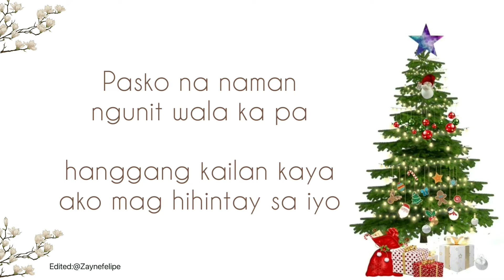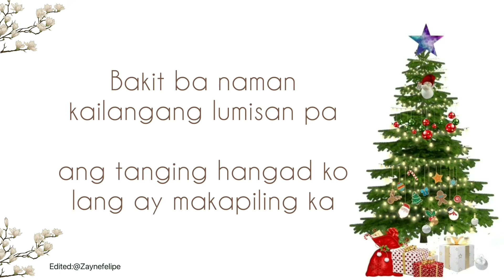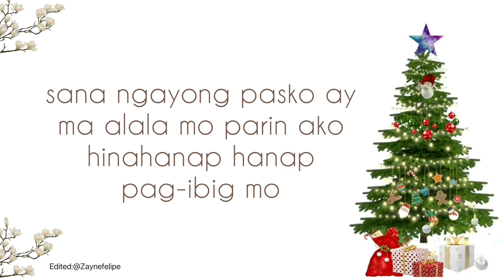Sana ngayong pasko-Ariel Rivera (lyric video)sanangayongpasko